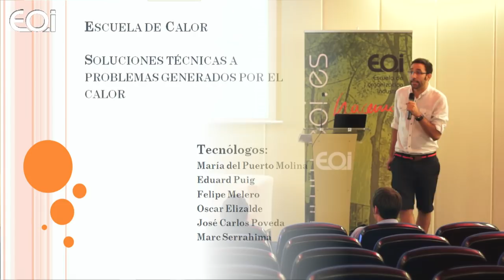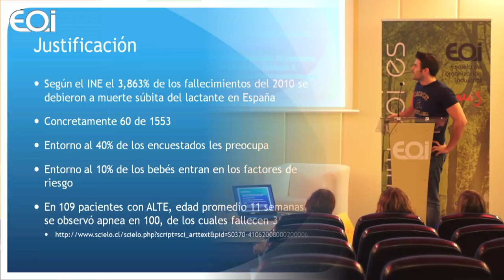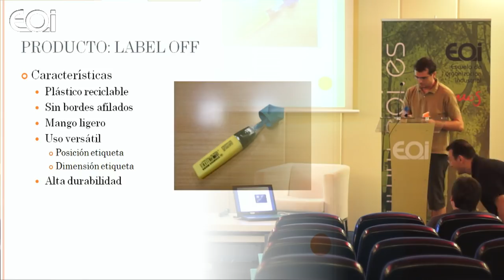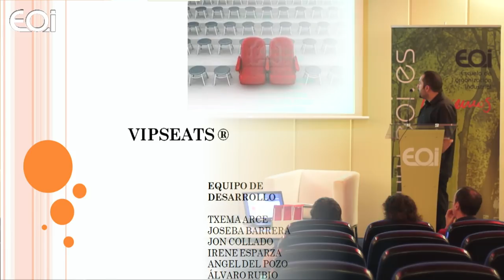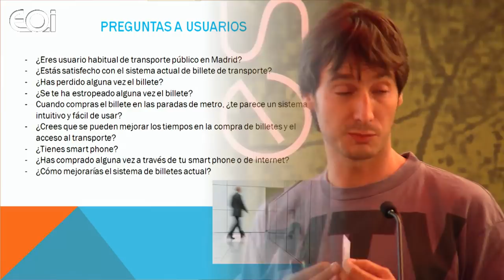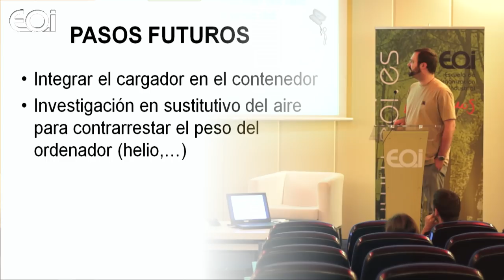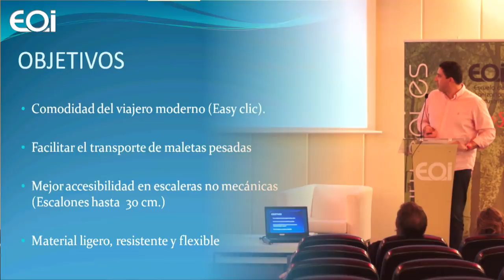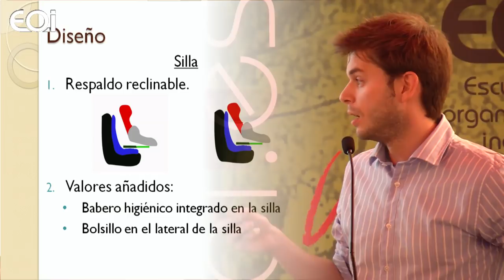Presentación de los prototipos/ideas del taller de creatividad 4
Transformar a los participantes en Agentes de lnnovación, dotándoles de las herramientas necesarias para abordar con éxito la gestión de la innovación y de los conocimientos tecnoeconómicos regionales, nacionales y europeos más próximos y decisivos para nuestro entorno empresarial.

El programa se alinea así, con los objetivos marcados por el programa Inncorpora, colaborando a la transformación de nuestra economía en una economía sostenible, con empleos de alto valor añadido, y más estable ante fluctuaciones del ciclo económico.

El Executive Master en Innovación presenta los distintos aspectos que engloba una correcta gestión de la innovación.

Proporciona a los técnicos de innovación de la empresa, no sólo una imagen del estado actual de la gestión de la innovación en la misma, sino también un conjunto de herramientas que le permitan enfocar, como una auténtica inversión, el desarrollo continuo de este aspecto dentro del conjunto de actividades de su propia compañía y en relación con su propia carrera profesional.